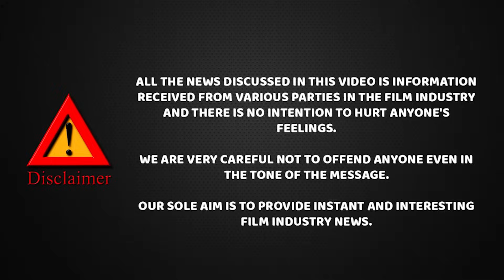ரஜினி - கமலை கவர்ந்த கலாபவன் மணியின் தெரியாத இன்னொரு முகம்.. | Cheyyaru Balu